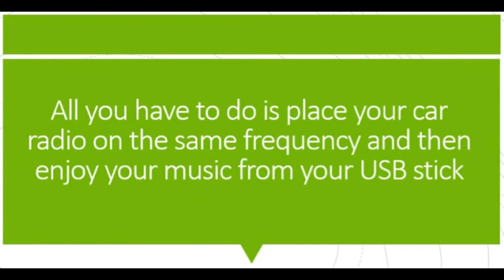How to play music via a USB stick on a car radio without a USB connection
How to play music via a USB stick on a car radio without a USB connection through a mini FM transmitter